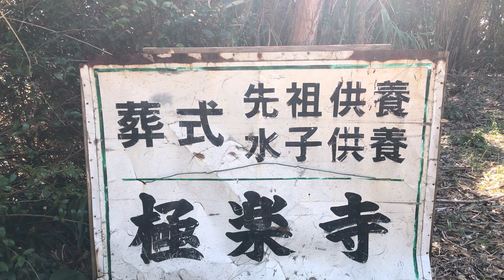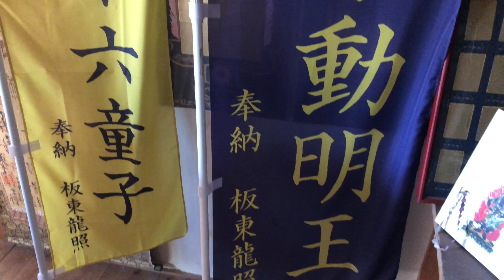Gokurakuji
A fascinating bangai just west of Aki City